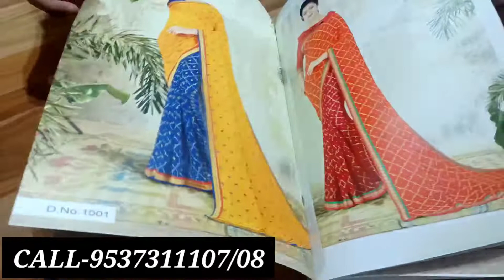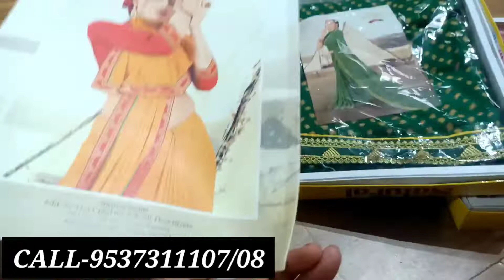लहरिया स्पेशल | सावन राखी स्पेशल साड़ी कलेक्शन | Real Saree Manufacturer in Surat - Shivaya Textile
SHIVNYA TEXTILE

factory Outlet

डिमांड वाली साड़ियां 😍 सस्ते से सस्ते दाम में 🤑 मुनाफा कमाओ डबल | Designer Saree Manufacturer Surat

Shivaya textile
 Factory Outlet
No.25, Somakanji wadi, Near savera complex wali gali, udhana Darwaja road,

To get Our Collection updates👇🏻
Kurti & Top :-

 🥏 *NO CALLS / WHATSAPP Only* 🪀

Saree online
Fashion trending sarees
Saree in hyderabad
Saree in surat
Saree in india
Saree in gujrat
Saree in tamilnadu
Saree in keral
Traditional sarees
Sarees letest saris
Silk saree
Tops kurti
Sarees designs
Pure chiffon saree and designer blouse
Collection
Print saree party wear saree
Fancy saree latest saree blouse
Kota saree kanjeevaram kanjivaram kanjiwaram saree
Tussar saree bandhani saree Georgette saree jorjat saree mysore silk saree
Lehanga saree
Party Wear saree
Style of saree
Wholesale saree
Kurti style
Mumbai saree
Maharashtra collection
Dress's kurti available
Grand collection
Brand of saree dressing kurti lehanga